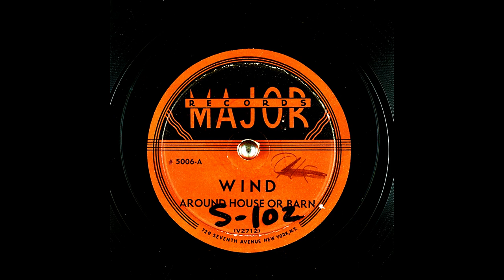Archival Wind Sound Effect From Early Major Records (9K Subscribers Special)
Wind Around House Or Barn. The Natural Variations In Intensity May Be Heightened To Suit The Occasion - For Example: At A Low Level, Only A Mild Breeze Is Audible Whereas At Loud Level A Storming, Raging Wind Whips Around A House Or Barn. I Had Obtained This Battered Signature Copy Of This Record From My Grandfather.

Other IDs from the record include: (V2712)